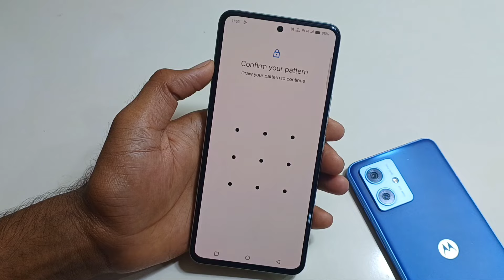Vivo T3X 5g Fingerprint Lock Setting/How to fingerprint screen lock in Vivo t3x 5g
Vivo t2x 5g new mobile
vivo 3t 5g unboxing
vivo t3 5g mobile
vio t3x 5g unboxing
vio t3 unboxing video
vivo 13x 5g review
vivo t3x launch date
vivo 12x 5g unboxing review
vivo t3 5g camera test
vivo t3x 5g kab launch hoga
vio 13x 5g mobile
vivo t3x unboxing
vivo 13x 5g camera test
vivo t3 5g vs vivo t2x 5g
vivo t3 official video
vivo t2x 5g unboxing
vivo 13x 5g price
vivo t3 performance test
vivo 12x 5g latest review
vivo t3 5g review
vio t2x pro 5g unboxing
vivo t3x 5g features
vivo t2x mobile phone
vivo t2x vs vivo 13
vivo t2x 5g 6gb 128gb review tamil
vio t2x 5g review
vivo t2x vs vivo t3 camera test
vivo t2x 5g unboxing price
vio t3 performance
vio triple camera phone
vivo t3x 5g launch date in india tamil
vivo t3 5g performance test
vivo 13x 5g gaming test
vivo t3 5g unboxing camera test
vio t3 5g pro unboxing
vivo t3 extreme test
vivo t3 5g comparison
vivo t3x 5g upcoming
vivo t3x mobile
vivo x series 5g mobile
vivo T3 @o
GET. SET. TURBO
SD SCEN 1/ 120HZ I6000MAN
Launching On XX April
₹13,999
Vivo T3X 5G- Official
India Launch |Vivo
T3X 5G Price in India :
10.04120 TN#1564 D24 Nothing E Ear(a) L Launch
realme P1 Coming, Vivo
realme
iQ0O Istlook Z9 Turbo T3x India
io Vivo T3 5G
T3 5G
T3x 5G
VIVO T3X 5G
REALME P15G Realme P1 5G vs
VIVO T3X 5G Full
Comparison BestS..
Unboxing Vivo T3x 5G
Bobby
Vivo T3X
T3xc B
Vivo T3x 5G Unboxing &
First imprestion
Vivo T3x 5G first look
64MP OIS camera
6000mAh battery
price & launch
Realme 11x 5g vs VIVO
T2x 5g vs Redmi 12
5g ll Price ll Specs
VIVO T3X 5G
VIVO T3x 5G With
Snapdragon 6 GEN 1l
Vivo T3x 5G Specs.,..
GADGET WORLD
APRIL LAUNCH
Under ₹14 5:13